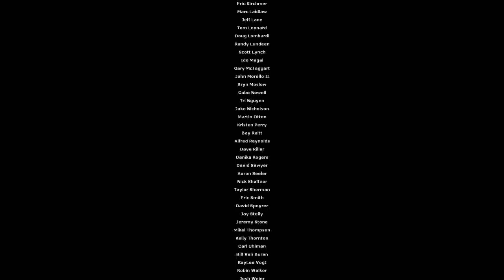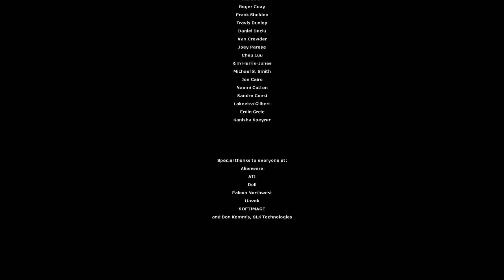Let´s Play Half Life 2 [Deutsch/German] Part 32- ENDE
Game: Half Life 2